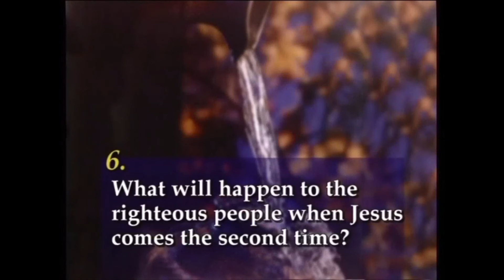What is the purpose of Jesus second coming to this earth